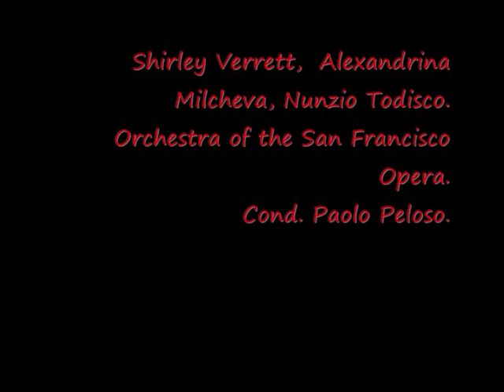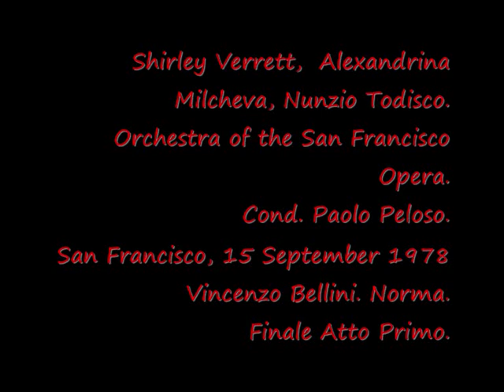Shirley Verrett, A. Milcheva, N. Todisco. Norma.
Final Acto Primero.